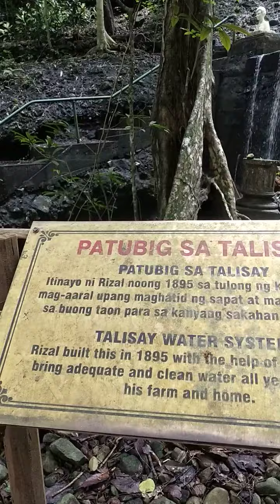Bahay ni Rizal sa Dapitan City.